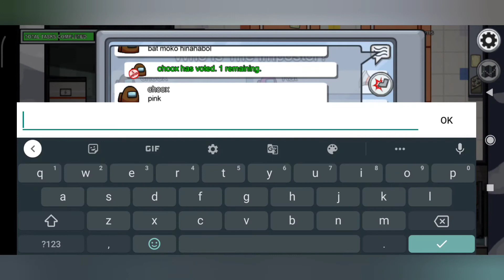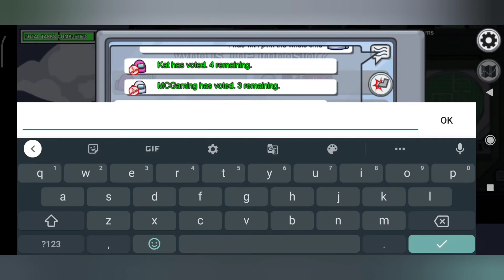!!STUNNING WIN AS THE IMPOSTER!! |AMONG US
Hey guys, MrCrinstonite here !!
I hope you liked the video !!